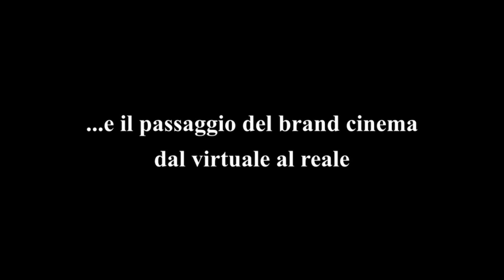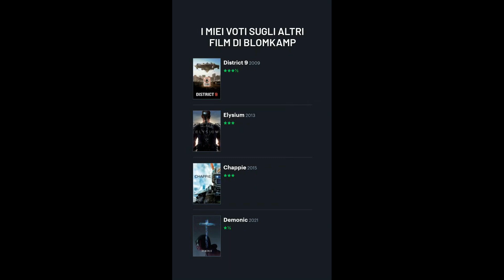GRAN TURISMO (2023) di Neill Blomkamp e il brand cinema tra virtuale e reale - Le mie considerazioni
Oggi rifletto su "Gran Turismo" (2023) di Neill Blomkamp e sul passaggio del brand cinema dal virtuale al reale.
Buon ascolto, buona riflessione e buon cinema a tutti! :-)

Sceneggiatura di Jason Hall e Zach Baylin basata sull'omonima serie di videogiochi Polyphony Digital e su un soggetto di Alex Tse e dello stesso Hall ispirato a una storia vera

Interpreti principali: Archie Madekwe, David Harbour, Orlando Bloom, Djimon Hounsou, Geri Halliwell, Thomas Kretschmann, Darren Barnet

Curiosità: il film ha ricevuto delle accese critiche a causa dell'utilizzo della morte di uno spettatore delle corse come elemento drammaturgico cruciale.